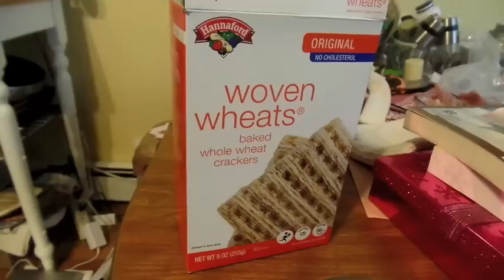10.21.16. ALL ABOUT RONAN